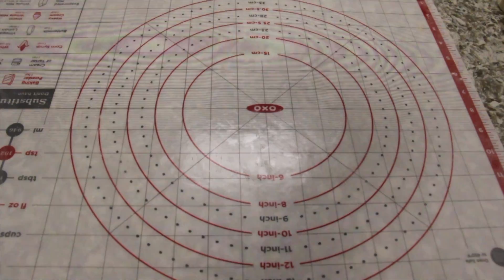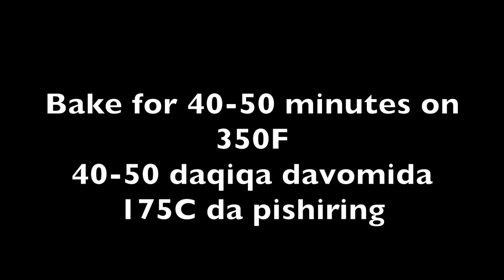Мясной ПИРОГ 😍😋Delicious tomato & meat pie/ Mazzali pamidorli go'shtli pirog tayyorlash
300 gr meat
2 tomato
2 red pepper(not hot)
2 onion
2 potatoes

300 gr go'sht
2ta pamidor
2ta qalamfir
2ta piyoz
2ta kartoshka